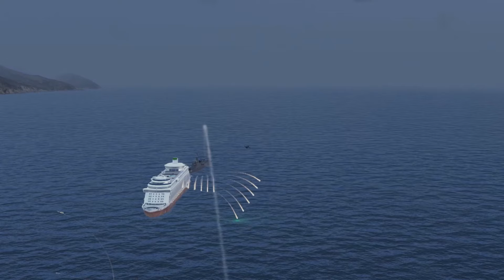Ukrainian F 16 fighter jets successfully sink a cruise ship carrying 15,000 top Russian generals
Combat simulations may differ from actual ones.